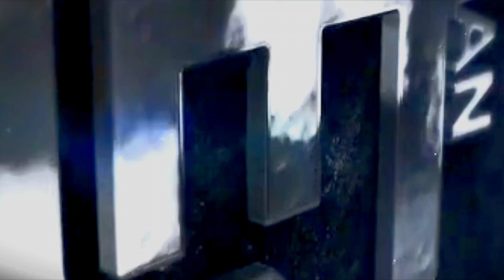அரசு அதிகாரிகளா? திமுக தொண்டர்களா? Seeman Latest Press Meet | Naam Tamilar Katchi | MK Stalin | DMK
நாம் தமிழர் கட்சி தலைமை ஒருங்கிணைப்பாளர் சீமான் செய்தியாளர் சந்திப்பு